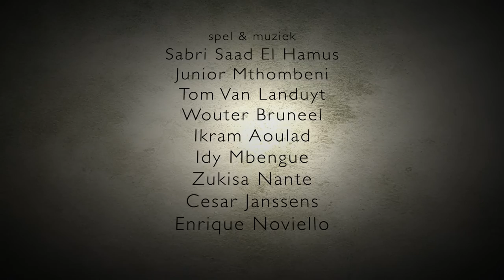HANNIBAL - een openluchtvoorstelling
Een openluchtvoorstelling met een eeuwenoud verhaal, over tijdloze thema's als oorlog, migratie, macht en melancholie. Een voorstelling over de wereld om ons heen, over Europa.

De historische inspiratie voor Hannibal gaat terug tot de 3de eeuw voor Christus. 70.000 manschappen en meer dan 40 olifanten trekken vanuit Carthago dwars door Spanje, Gallië en de Alpen naar Italië, om de confrontatie met het imperialisme van de Romeinen aan te gaan. Het leger wordt aangevoerd door de charismatische Hannibal Barkas.

Net als de soldaten van Hannibal komen de acteurs en muzikanten in deze voorstelling van over de hele wereld. Historische gebeurtenissen worden gemixt met hedendaagse technologie. 500 toeschouwers per avond nemen plaats op de tribunes langs beide kanten van het speelvlak, voor een episch spektakel vol knipogen naar vandaag.

Een voorstelling van en met: Michael De Cock (regie en tekst), Cesar Janssens, Ikram Aoulad, Junior Mthombeni, Wouter Bruneel, Enrique Noviello aka Kike, Idy Mbengue, Zukisa Nante, Sabri Saad El Hamus en Tom Van Landuyt (spel en muziek), Stef Depover (scenografie), Kristin Rogghe (dramaturgie), Liesbeth Swings (kostuums), Narelle Dore (ass. kostuums), Eveline Verbist (productie), Geert De Wit (geluidsontwerp), Dieter Lambrechts, Felix Goossens (techniek) en Metaalbad (constructie decor en figuratie).

Een samenwerking van 't Arsenaal met Le Manège Mons Maubeuge, Zomer van Antwerpen, Moussem, GEN2020 en Metaalbad/Steunpunt Tewerkstelling. Gespeeld in de zomer van 2013 op Festival au Carré in Mons en de Zomer van Antwerpen.

Trailer: Mike De Ridder